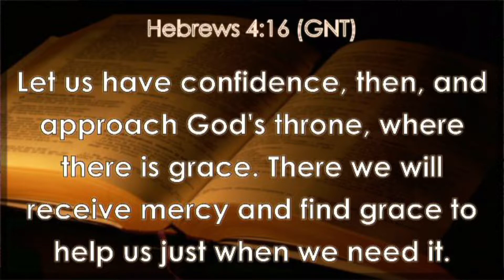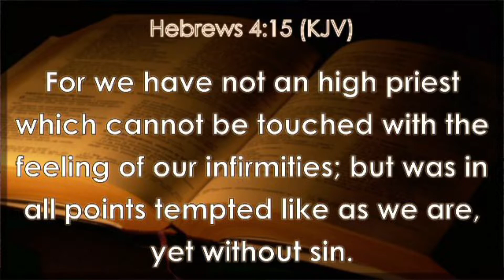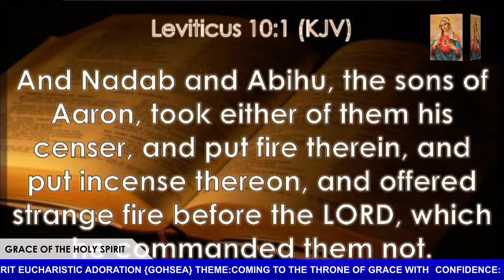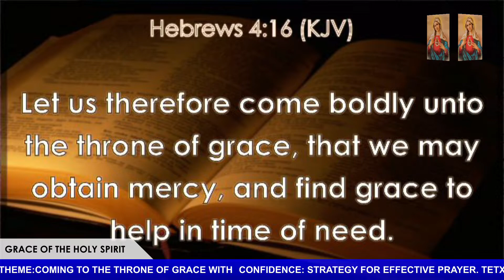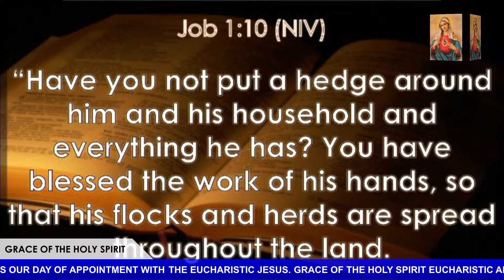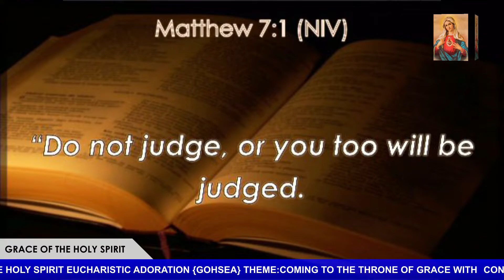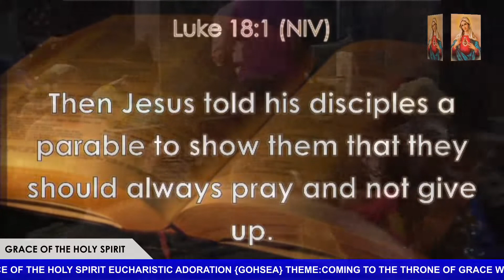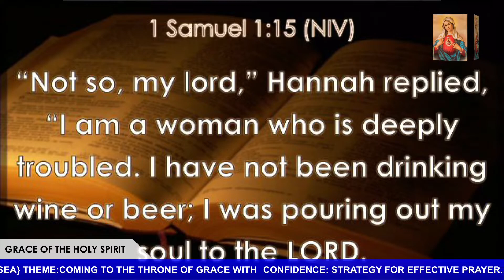GRACE OF THE HOLY SPIRIT EUCHARISTIC ADORATION. coming to the throne of grace with confidence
GRACE MUST SPEAK FOR YOU DEAR  SONS AND DAUGHTERS OF GOD.
coming to the throne of grace with confidence : strategy for effective prayer.